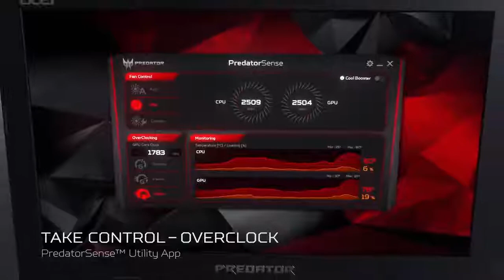Acer Predator Helios 300 Gaming Laptop –Trailer [My Laptop]